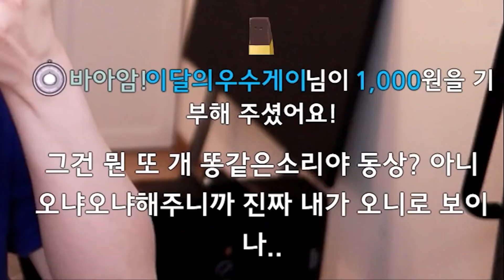전 이 아이가 이해되지 않습니다....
와 넌 진짜 대단해